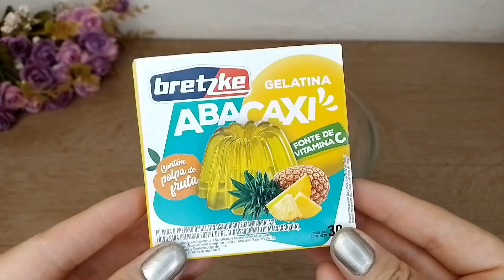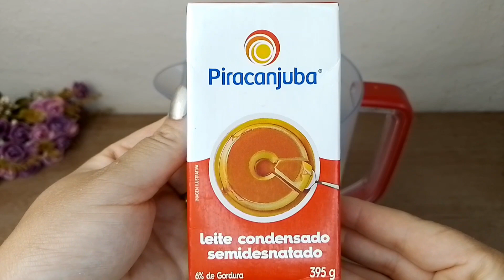🔴 MOSAICO DE GELATINA SUPER FÁCIL DE FAZER QUE DERRETE NA BOCA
Olá minhas amiga a amigos! A receita de hoje é esse delicioso mosaico de gelatina super fácil de fazer e é uma delicia! Além de não ser enjoativo ele derrete na boca! Então bora lá pro vídeo ?

👀MUITO IMPORTANTE➡️✔Comente➡️
👍Para Que o YouTube saiba que você quer receber os meus vídeos
E se tiver alguma sugestão de vídeo é  só deixar nos comentários!!